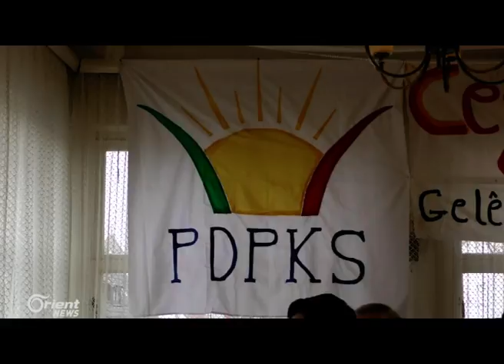Li gel Xezeba Firatê HSDê amadekariya şerekî li Dêra Zorê jî dike